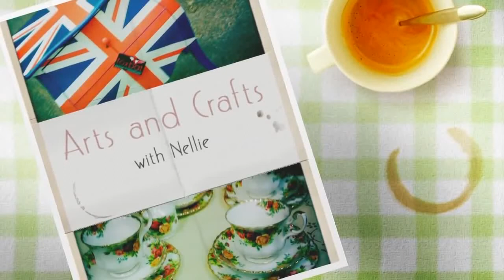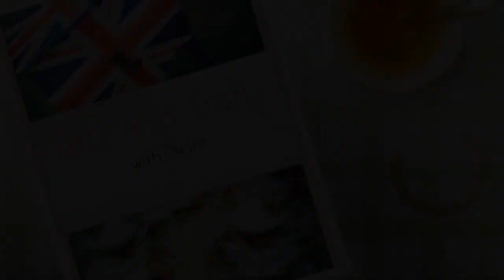How to make a Paper plate Duck